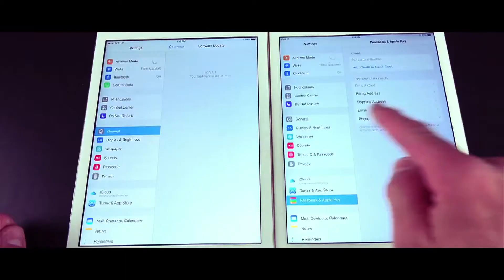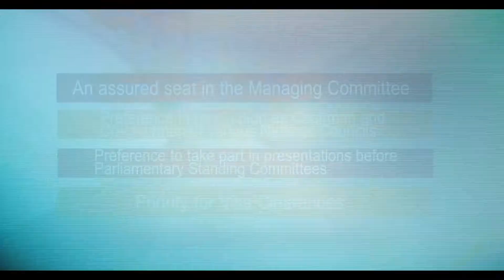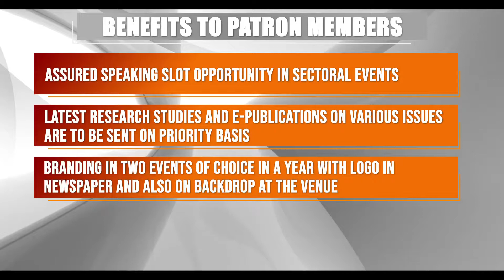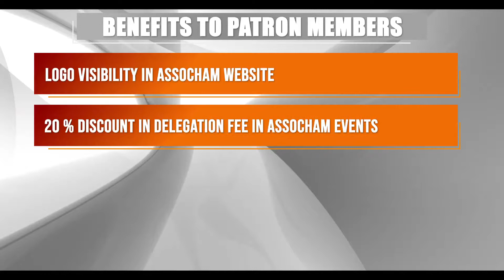ASSOCHAM Membership Film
ASSOCHAM represents the interest of more than 250 Chambers and Trade Associations from all over India. Being the oldest Apex Chamber, ASSOCHAM caters directly and indirectly to over 4.5 Lac members from all over the country and has over 65 Expert Committees / National Councils on different business interests which regularly take up National and Global issues of prime importance to the interests of its Members. ASSOCHAM also provides a platform for its members to project their policies and programmes to the concerned authorities. Hence, ASSOCHAM invite you to become its member, thereby contributing to the development of the Nation by voicing your views straight to the Government.